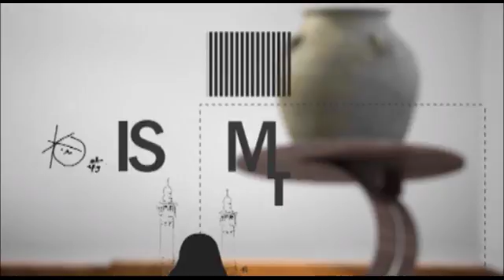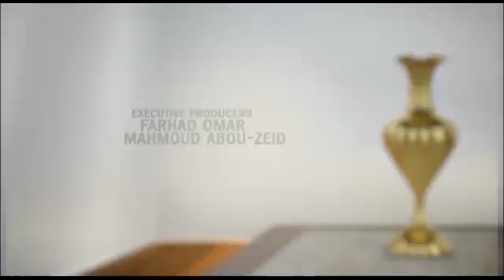Islam In Context S04 Ep14